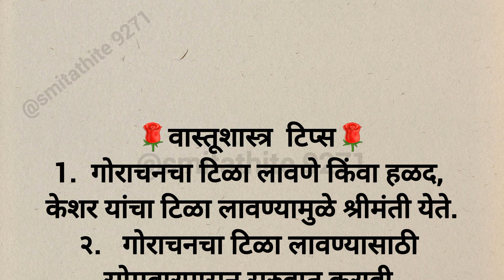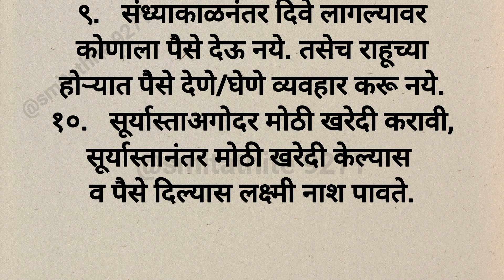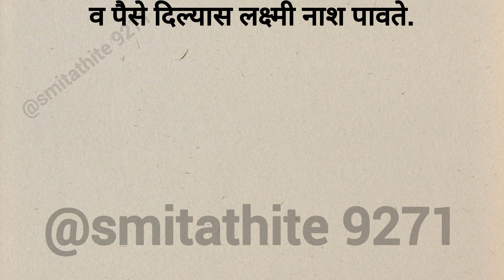काही 10 सोपे उपाय व तोडगे 🙏🏻| श्री स्वामीसमर्थ